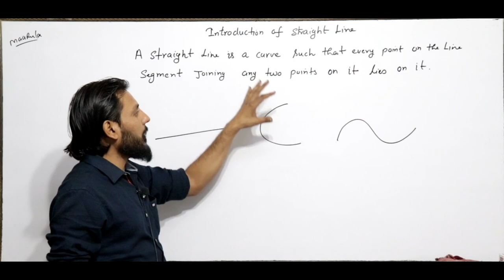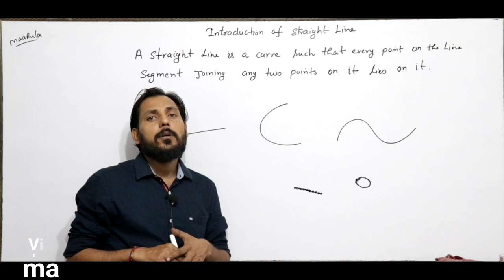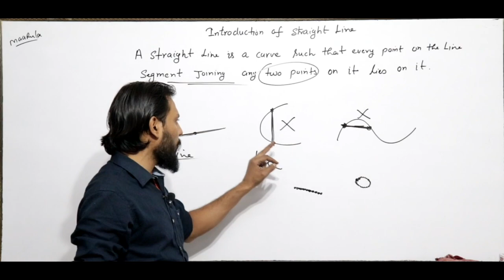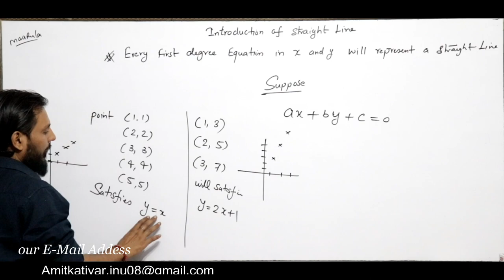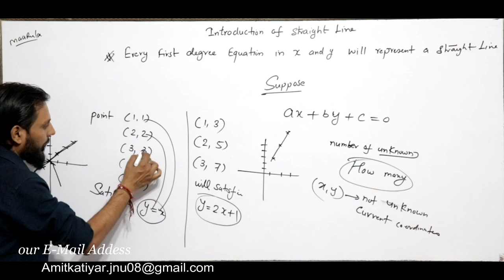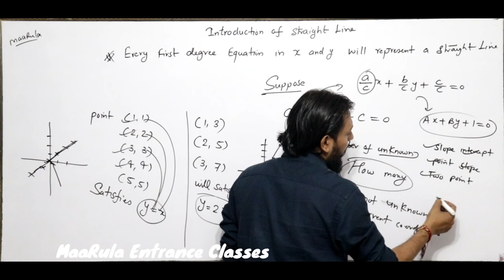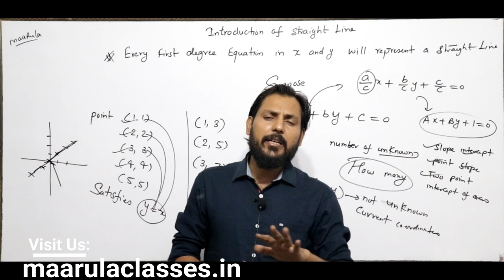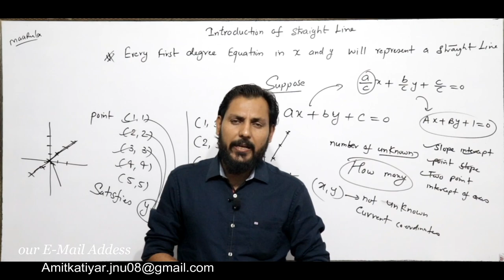Introduction of Straight Lines || Amit Katiyar